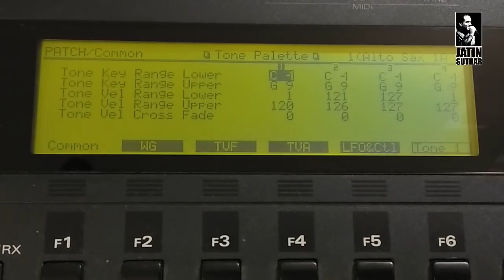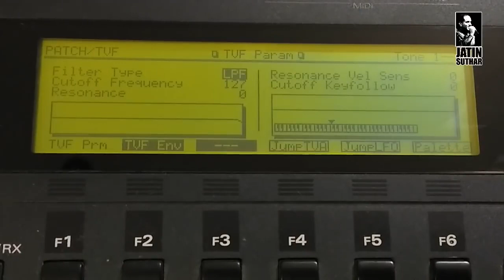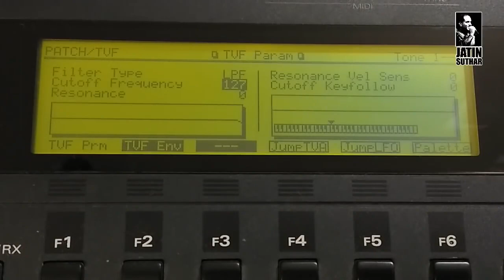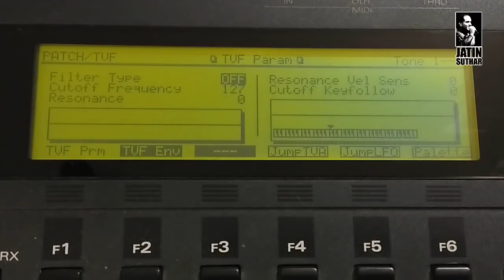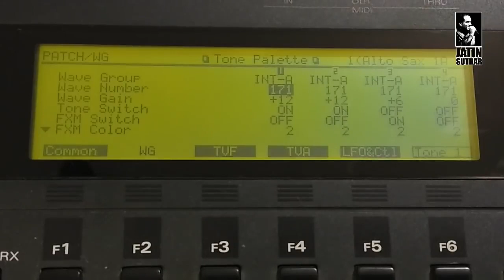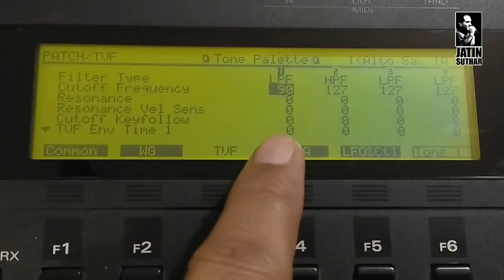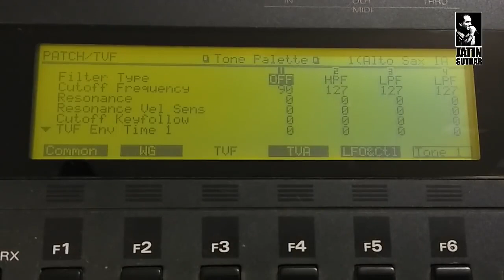Roland XP60 टोन बनाए फिलटर्स | Filters LPF Low Pas Filter HPF High Pas Filter, BPS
Roland xp60 Price in india
Roland XP 60 price in mumbai